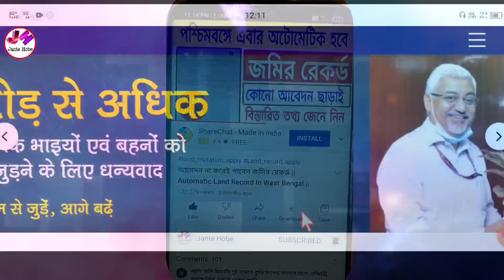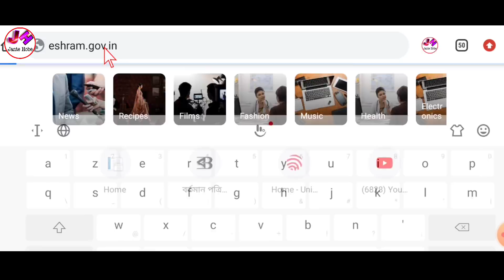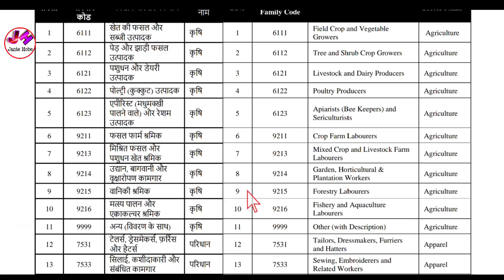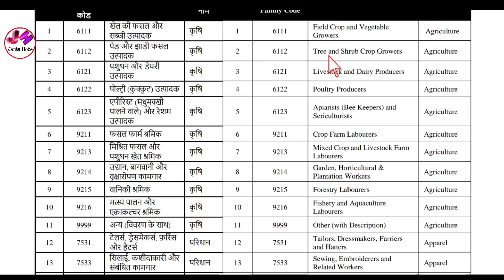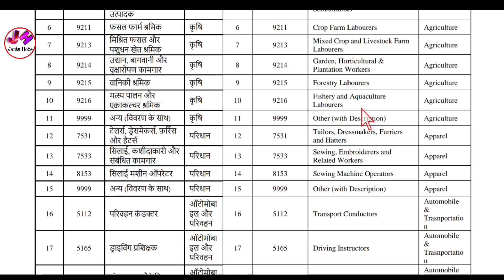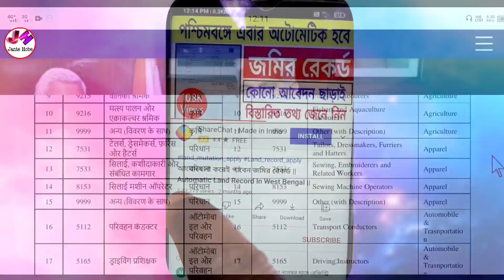সব কৃষকরা ই শ্রম কার্ড করতে পারবে না | করলে বিপদে পড়বেন | কৃষক হলে অবশ্যই দেখবেন 🙏🙏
👆বিভিন্ন ফর্ম ডাউনলোড ও আপডেট পেতে আমাদের টেলিগ্রাম চ্যানেলে যুক্ত হন এই খানে ক্লিক করে

labour card online
e shram card disadvantages
e shram card charges
e shram card fees
ই শ্রম কার্ড অসুবিধা
e shram
e shram card
e shram portal registration online
e shram portal registration csc
e shram card ke fayde
e shram card ke fayde in bengali
labour card benefits in west bengal
ই শ্রম কার্ড
ই শ্রম কার্ড সুবিধা
ই শ্রমিক কার্ডের সুবিধা
ই শ্রম পোর্টাল
e shram
e shram portal registration
9)e shram card benefits
what is e shram card in bengali
labour card benefits
ই শ্রম কার্ড
ই শ্রমিক কাড
ই শ্রম পোর্টাল
e shram card registration
labour card
e shram card without otp
e shram card otp problem
e shram card registration without mobile number